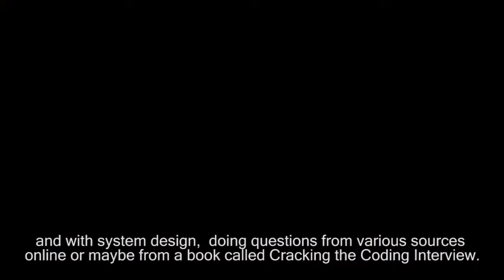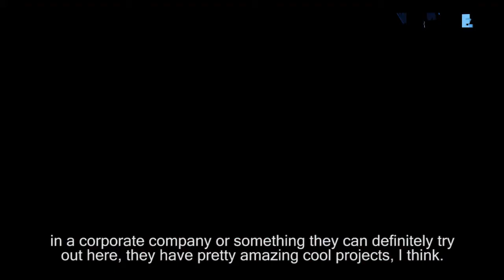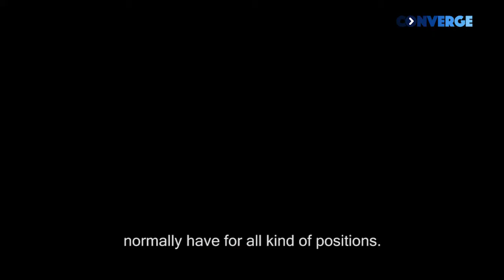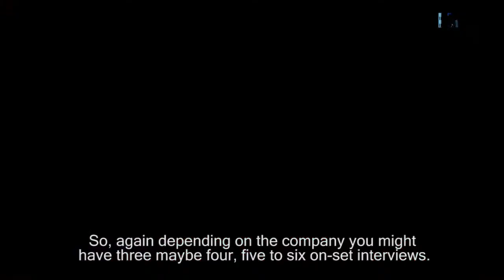Caree Fairs at University of Southern California | USC Job Opportunities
Meet Sagar, a Collegepond Alumnus and graduate of University of Southern California. He shares with you crucial firsthand information about career options after completing your degree from USC... right from developing resume, internship opportunities, career fairs, average salaries, securing a full-time job, and more.